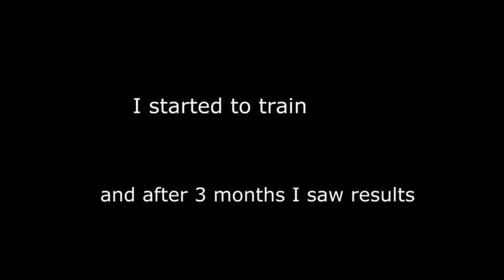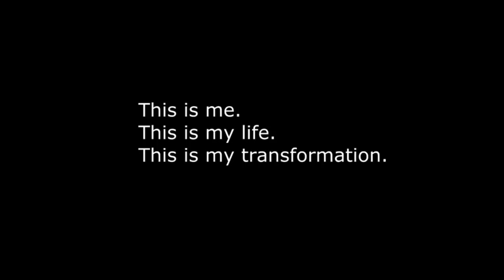INCREDIBLE BODY TRANSFORMATION - [HARD WORK PAYS OFF ] NEVER GIVE UP 2015